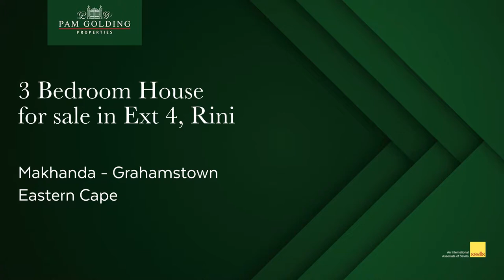3 bedroom house for sale in Rini | Pam Golding Properties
This home has some very special features. The beautiful curtains and ceilings are very elegant and make a real statement. Pretty ceilings throughout the house and the laminated floors as well give it a fabulous finish.

This three bedroomed house has two rooms outside which share a bathroom. There is a lockup garage and off-street parking for one car. The property is beautifully secured with gates and a high wall around the large erf with some lovely full-grown trees.

What a special home this is – so please call me to view it before you miss out!